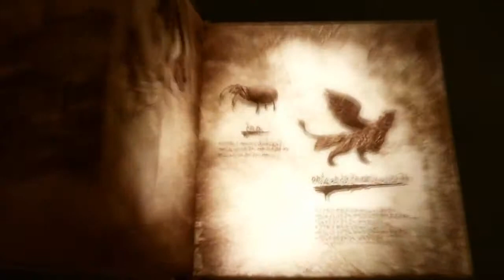Soul Sacrifice - Cordonniers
La saison des DLC japonnais de Soul Sacrifice a entamé cette semaine son 6ème tour.